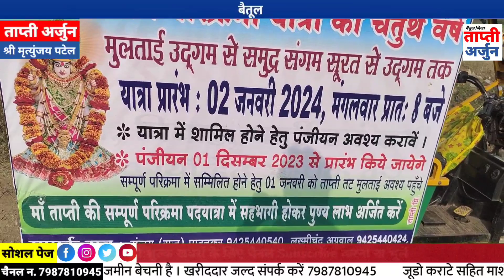मंगलवार 02 जनवरी 2024 बैतूल, मुलताई, आमला, शाहपुर, घोड़ाडोंगरी, सारणी सहित पूरे क्षेत्र के समाचार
दैनिक ताप्ती अर्जुन मीडिया, मंगलवार 02 जनवरी 2024 बैतूल, मुलताई, आमला, शाहपुर, घोड़ाडोंगरी, सारणी सहित पूरे क्षेत्र के समाचार बैतूलसमाचार बैतुलसमाचार betulnews @TaptiArjun